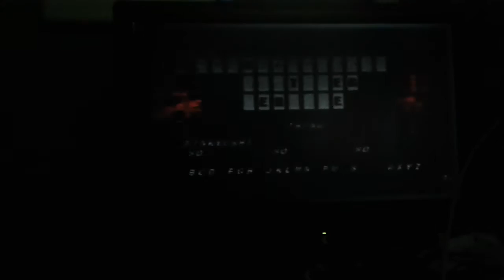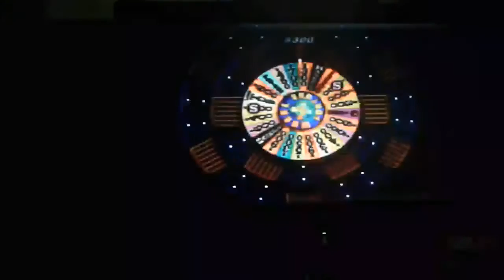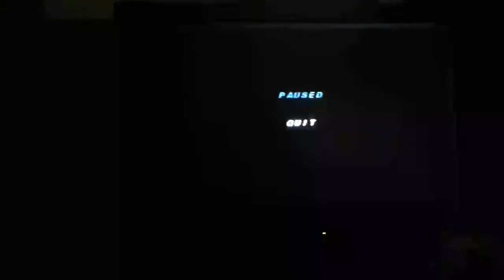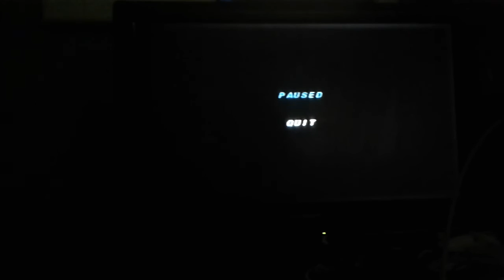Wheel of Fortune Plug n Play TV Games Episode 27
were Episode 27 of Wheel of Fortune on my Plug n Play TV Games. Princess Rosalina in 2-days grand total is $107,000. Let's have a contestant are Pink Yoshi, Princess Rosalina and Fire Mario.